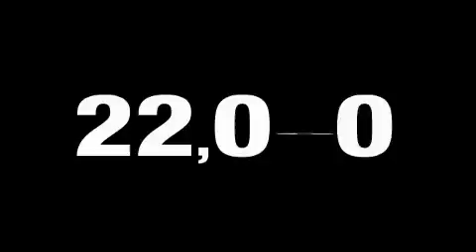Used 2008 DODGE RAM 2500 Ellendale ND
We've been honored to serve the Jamestown  ND area, we promise that your experience at our dealership will exceed your expectations!

 Year: 2008
 Make: DODGE
 Model: RAM 2500
 Engine: 6.7L I6

 Exterior: DEEPWATER BLUE
 Miles: 21,000
 Interior: GRAY

 R. M. Stoudt

 800 23rd. Street SW

 R. M. Stoudt located in Jamestown is Your Local Jamestown Ford Dealer when it comes to the purchase or lease of a New Ford or Used Vehicle in Jamestown and the surrounding area. R. M. Stoudt is committed to Customer Service on all Ford Cars, Ford Trucks and Ford SUVs, and our Ford Service Department is here to help you Save Time & Money. We have a great inventory of New Ford Vehicles and Pre-Owned Cars. Please give us a call anytime if you have questions.

 Pre-Owned 2008 DODGE RAM 2500 Jamestown  ND